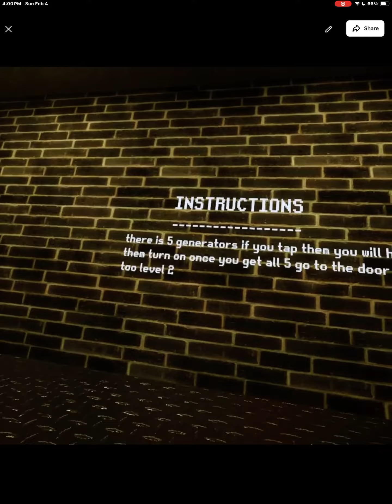Download primal fear, and try it out for yourself